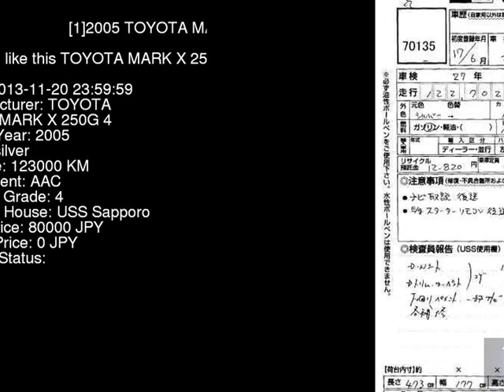2005 TOYOTA MARK X 250G_4 GRX125 - Japanese Used Car For Sale Japan Auction Import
2005 TOYOTA MARK X 250G_4 GRX125 - Japanese Used Car For Sale Japan Auction Import GRX125,TOYOTA,MARK_X,250G_4,USS Sapporo,jdmvip,vip,jdm,cars,japan,jdmvip.com,japanesecars,usedcars Japanese Used JDM Car For Sale At Auction in Japan for Import